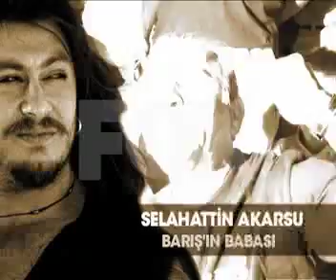BARIŞ'IN KEMİKLERİ SIZLIYOR!..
Bodrum'da trafik kazasında hayatını kaybeden Barış Akarsu yeniden gündemde. Barış Akarsu'nun babası, "Bizden Kaçmaz"a yaptığı çok özel açıklamalarda kimi topa tuttu?